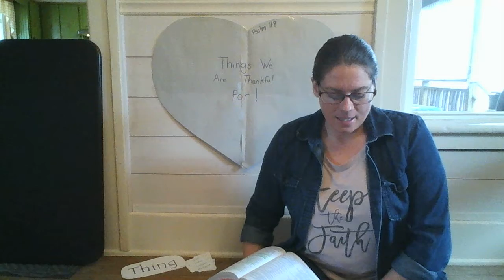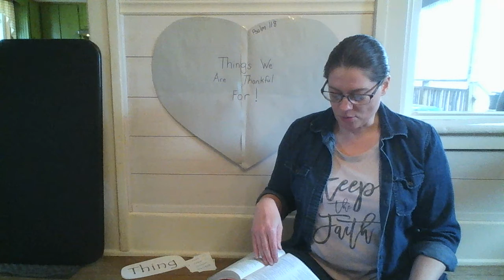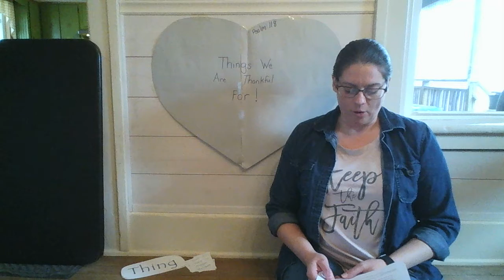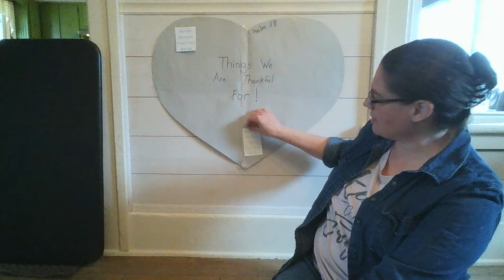Naz Kids message- Reflect and be thankful-Sunday March 29th